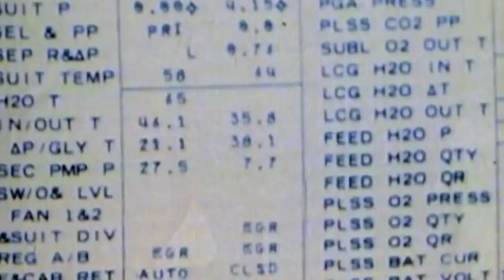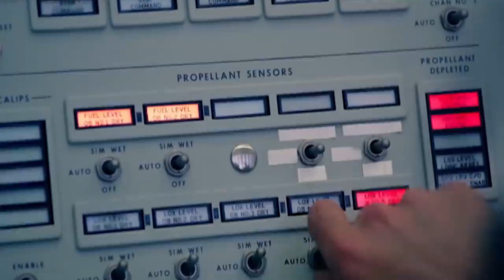Elon Musk: Once I Saw That Detail I Knew The Moon Landing Was...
Join us as we delve into the intriguing topic of the 1969 US moon landing and explore the doubts surrounding its authenticity. In this thought-provoking video, we discuss Elon Musk's perspective on this historical event and his questioning of its legitimacy. Discover the arguments presented by skeptics and the scientific debunking of conspiracy theories. We also delve into Elon Musk's involvement in space exploration and his ambitious plans for SpaceX, including the development of a massive rocket and collaboration with NASA. Don't miss this captivating exploration of the moon landing controversy and its implications for the future of space exploration.